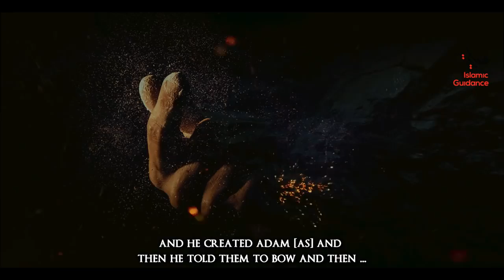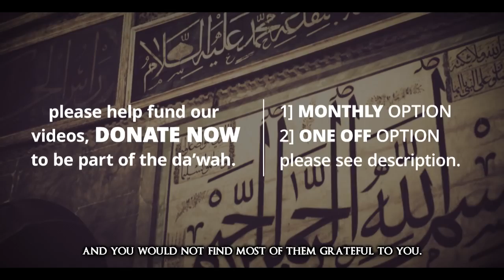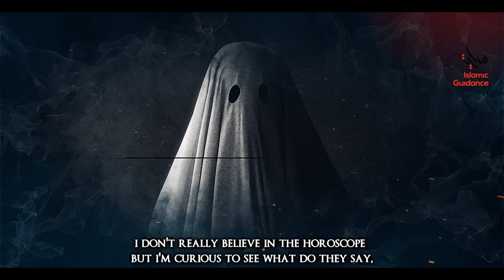The World Of Jinn - Islamic Guidance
Lecturers: Shaykh Said Rageah, Shaykh Hasan Ali, Dr Bilal Philips